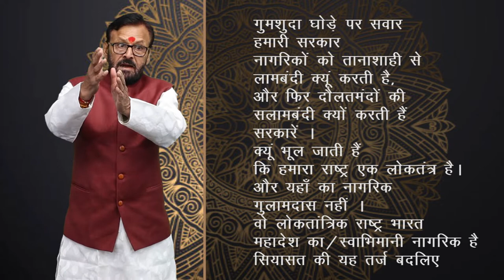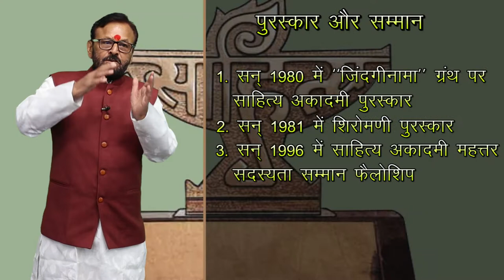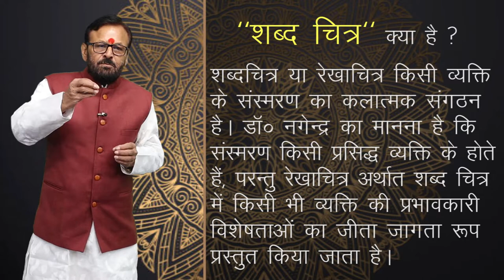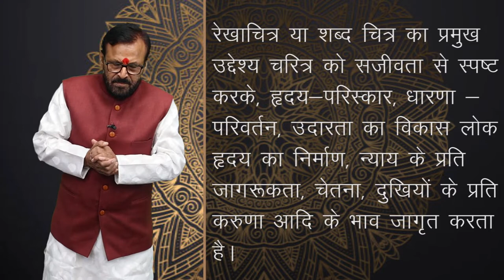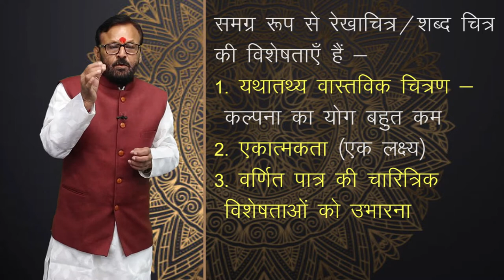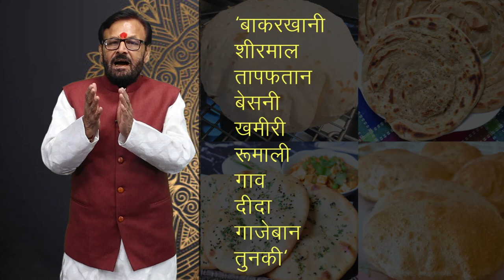CLASS 11th HINDI | CHAPTER - मियाँ नसीरुद्दीन